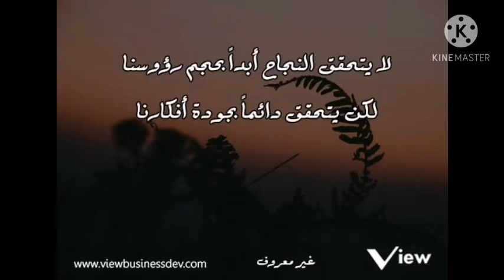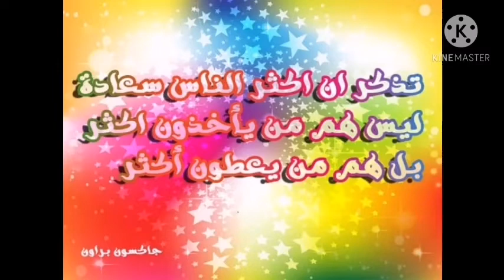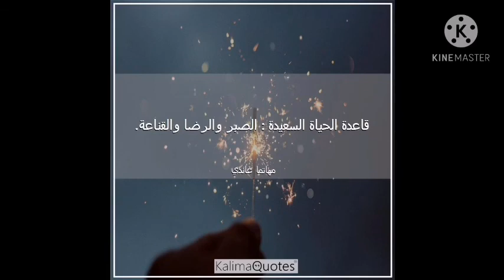اقوال و اقتباسات عن السعادة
السلام عليكم ورحمه الله تعالى وبركاته

اقوال و حكم و اقتباسات عن السعادة

14/12/2020